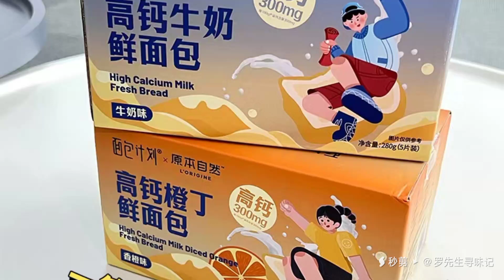面包计划鲜奶高钙吐司来啦🥳旗舰店💰29.9🉐2箱，开团价💰34.9🉐4箱❗链接在评论区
面包计划鲜奶高钙吐司来啦🥳

旗舰店💰29.9🉐2箱
开团价💰34.9🉐4箱❗
✅鲜奶做的面包，高钙高蛋白，新鲜21天短保
✅进口安佳黄油，⁫0反式脂肪酸，‬2种口味可选：‪香橙/⁥牛奶味
✅独立小包装，⁩外出携带很方便
✅配方清洁，生产过程不添加香精、色素